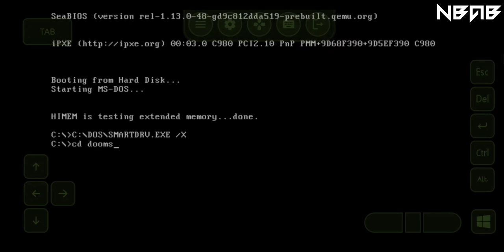Play DOOM on Vectras VM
🎶 Which songs in this video are good to you? Listen now:

TheFatRat - Unity

📒 Some other information:

Doom is a first-person shooter game developed and published by id Software. Released on December 10, 1993, for DOS, it is the first installment in the Doom franchise. The player assumes the role of a space marine, later unofficially referred to as Doomguy, fighting through hordes of undead humans and invading demons. The game begins on the moons of Mars and finishes in hell, with the player traversing each level to find its exit or defeat its final boss. It is an early example of 3D graphics in video games, and has enemies and objects as 2D images, a technique sometimes referred to as 2.5D graphics.